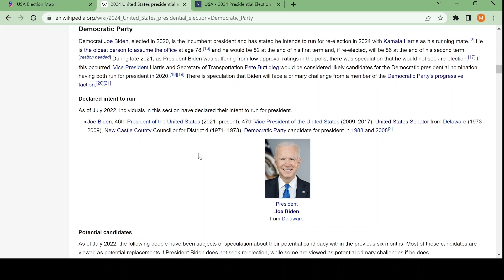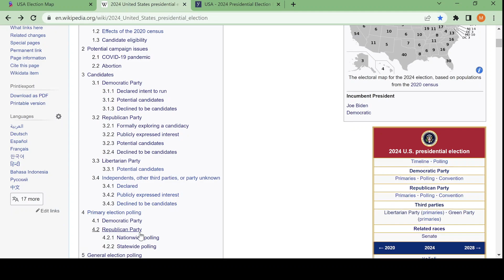(July 8th, 2022) Joe Biden (D) vs Donald Trump (R) | 2024 US Presidential Election Prediction 1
Hi guys and welcome back! Hope you all had a great 4th of July! Here's my first EVER prediction for the 2024 Presidential Election between President Joe Biden (D) and Former President Donald Trump (R)!